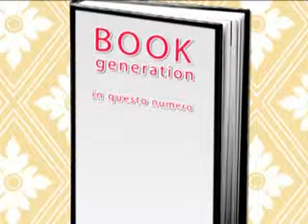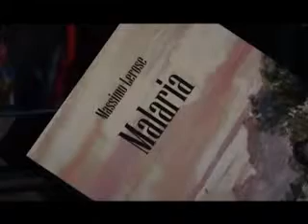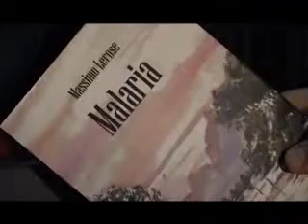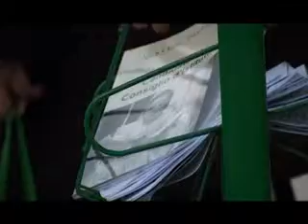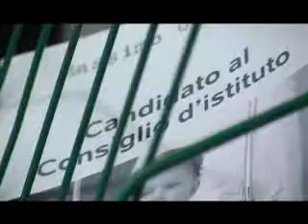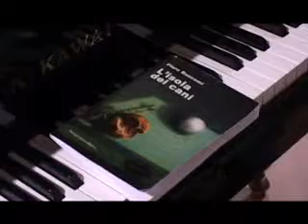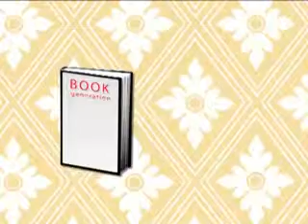Book Generation Puntata 01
Book generation la trasmissione televisiva dedicata ai libri, ideata da Andrea Giannasi in una coproduzione che vede coinvolte Prospektiva rivista letteraria e Mangialibri. La regia è affidata a Roberto Giannessi. PROvideoSCTV è lieta di accogliere nel proprio palinsesto questo format interessante e sicuramente molto istruttivo.